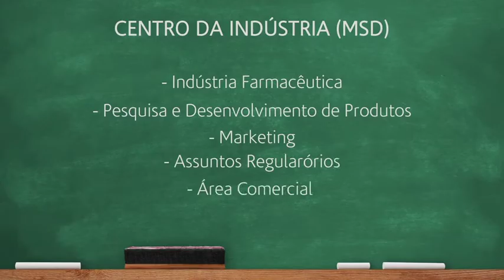Profissionais do Amanhã - Ep 02 - Carreira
Alerta SPOILER sobre CARREIRA!
Você, estudante de medicina-veterinária, que está em dúvida de que carreira seguir, não perca o 2º episódio da websérie Profissionais do Amanhã.
Quer saber mais e ainda conferir os episódios anteriores? Então acesse